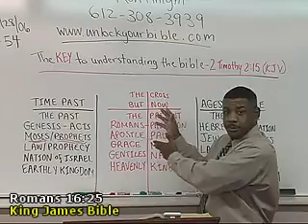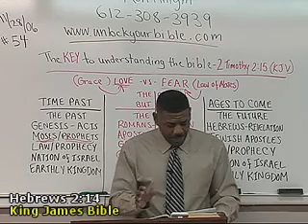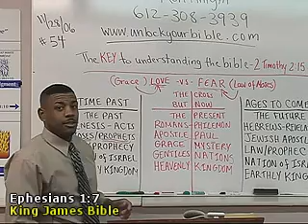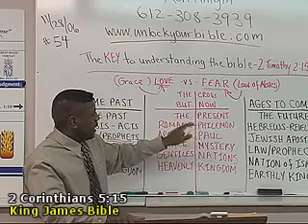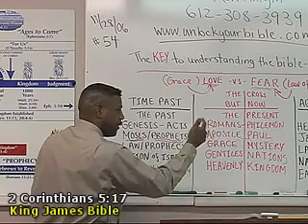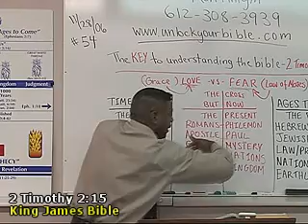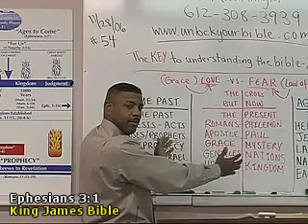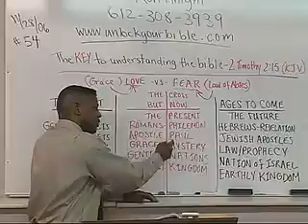What Activates My Christian Life? - Pastor Ron Knight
This Clip From The Message Title: "Galatians Series"
Order # 55

(Romans 3:10)

(Romans 3:23)

(Hebrews 9:27)